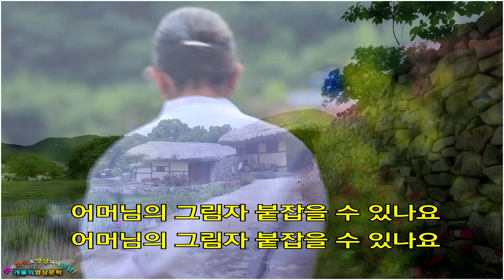[시의 산책로] 1319 어머님의 그림자/ 임원식 (신귀복_곡, Sop _손숙경)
◐ 한 편의 詩에
영상을 한 땀 한 땀  입혀야하는 영상(낭송)시화 작업은
많은 시간 투자와 인내를 감수해야하는 고달픈 시화작업입니다.
제작자에게 큰 힘과 용기를 줄 것입니다.